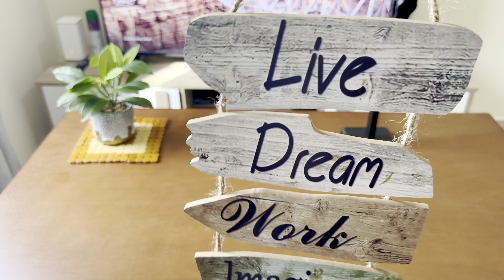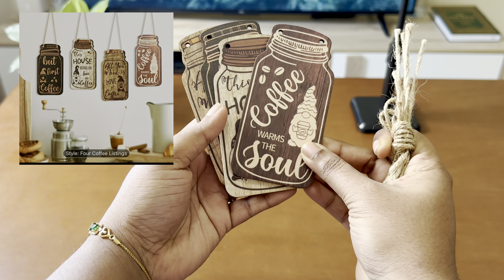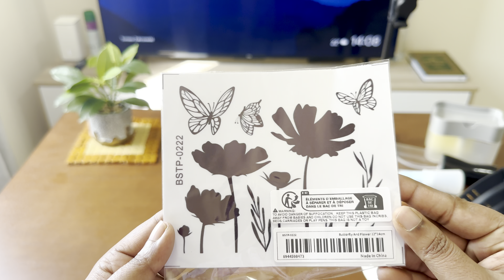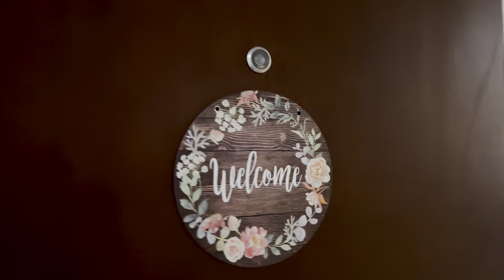ഞാൻ വാങ്ങിയത്🤗|TEMU App നല്ലതാണോ?| Must watch before you buy fromTEMU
Hello all,😊

This vedio is about, what we buy from the TEMU Application .They have nice collections on all types and really you will love this vedio❤️

To get the notifications once we uploaded vedioes, please click on bell icon and enable notifications.

©️ This content is copyrighted to NAJMA ALIKHAN.